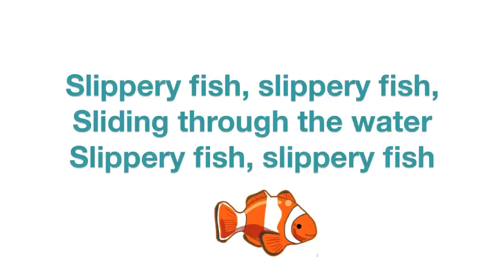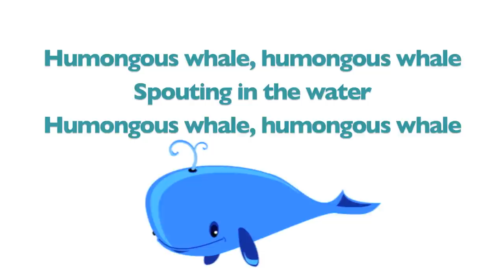Slippery Fish Song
Slippery fish song with lyrics

Attributions:
Song: "Octopus (Slippery fish) By Charlotte Diamond from her CD, "10 Carrot Diamond", written and copyright registered in 1985 SOCAN

Please visit her website for more music!

A special 'Thank You' to the amazing and talented Charlotte Diamond, for allowing me to use this wonderful song on my video and continue to put smiles on many faces!